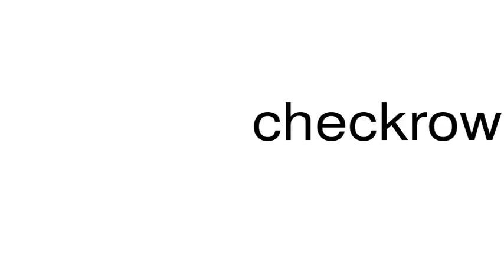How to pronounce checkrows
This is a satire channel. This is a satire channel. How to pronounce the word checkrows.